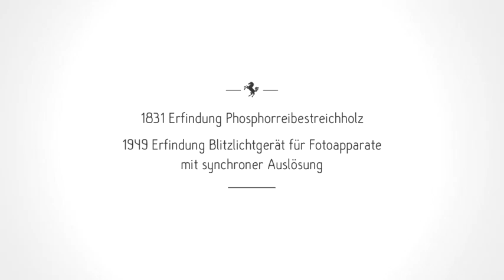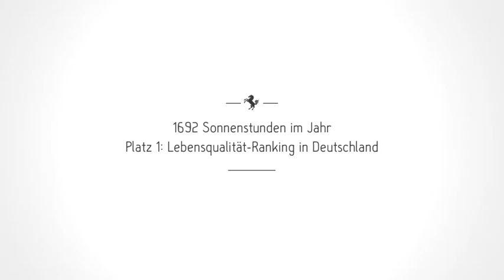Trailer Stuttgart - Deutscher Marketing Tag 2015